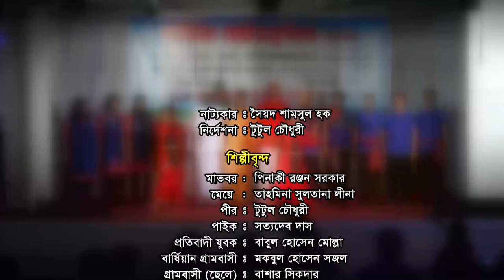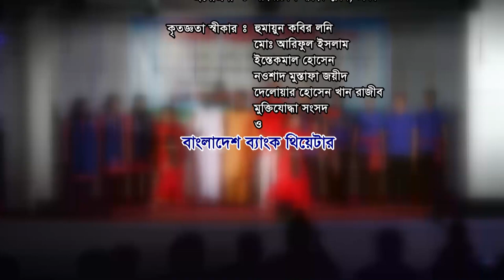Payer Awaj Pawa Jay | পায়ের আওয়াজ পাওয়া যায় | Tutul Chowdhury | Bangla New Moncho Natok 2018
Presenting  Bangla New Moncho Natok 2018 "Payer Awaj Pawa Jay | পায়ের আওয়াজ পাওয়া যায়" a very special Bangla New Moncho Natok Tutul Chowdhury and many more. Written by Syed Shamsul Haque.

Hope you will enjoy all of our Bengali Movies, Bangla Natoks, Short Films, Telefilms, Music Videos, Movie Songs, Drama Songs and many more exciting videos on MM Theater!

Natok : Payer Awaj Pawa Jay | পায়ের আওয়াজ পাওয়া যায়
Category : Moncho Natok
Script :  Syed Shamsul Haque
Instruction : Tutul Chowdhury
Cast : Pinaki Ranjan Sarkar,Tahmina Sultana Lima, Tutul Chowdhury, Satyadev Das,Babul Hossain Mollah, Maqbool Hossain Sajal, Basar Sikdar, Jahangir Alam, Nazrul Islam, Twain Akhtari Supti, Talma pradhan, Marina Debnath and many more.
Management & Editing : Kadamati Media
Light : Zillur Rahman
Production Boy : Pinaki Ranjan Sarkar & Babul Hossain Mollah
Production : MM Theater

MM Theater YouTube channel is the complete package of unlimited entertainment.

*** ANTI-PIRACY WARNING ***
This content is Copyright to MM Theater. Legal action will be taken against those who violate the copyright of the following material presented!